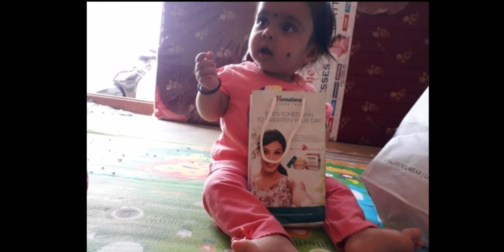Baby Photos Shoot At Home.youtuber susma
Hello friends .
Welcome back to you Chanel.
I hope nice video.

Baby video:

Baby Photos Shoot At Home.ghar par baby photos shoot kese kare.

Thank you full watching my video.